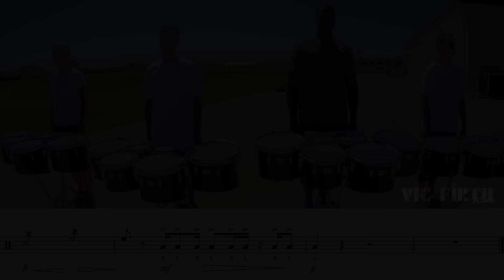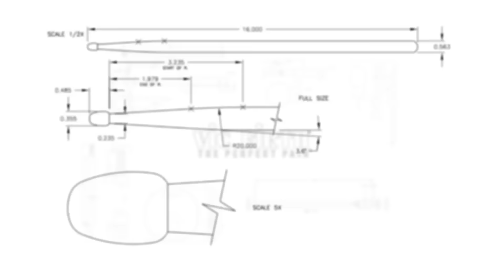2016 Blue Stars Tenors - LEARN THE MUSIC to "Le Reve"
Vic Firth takes you BEYOND THE LOT with early season footage of Blue Stars' 2016 production "Le Reve". In this video, the tenor line is featured with the music so you can learn it and play along!

Welcome to the NEW VF Marching YouTube channel! This channel will be hosting ALL of your favorite VF video series including: Vic Licks, In The Lot, Learn The Music, and MUCH more!